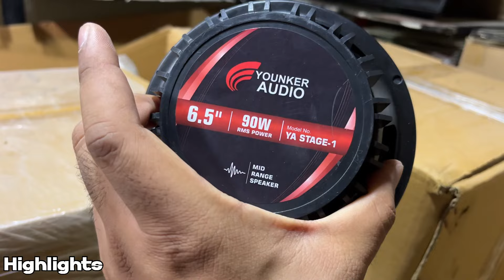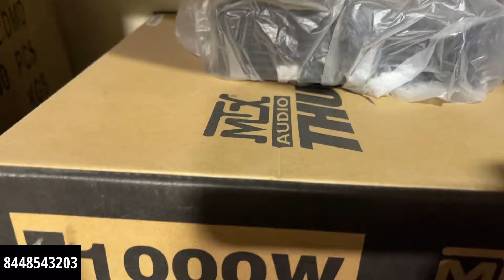😱🔥Alto में लगा दिया khatarnak System 2 Woofer 1600 Rms Younker Audio ,165rms Mid Range Speaker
😱🔥 Alto Loud Audio Setup 2 Woofer 1600 Rms Younker Audio ,165rms Mid Range Speaker Mono Amplifier